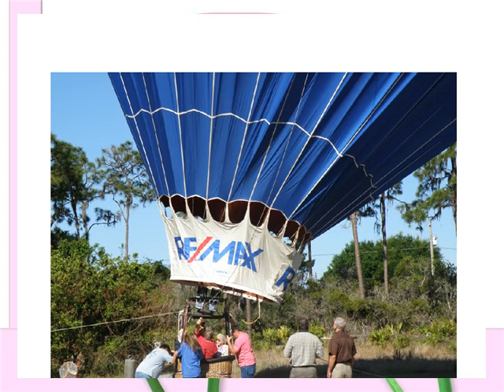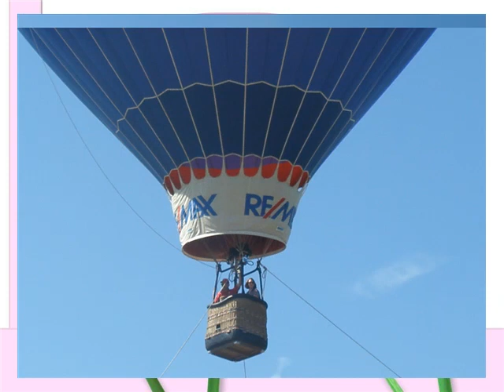Art And Craft Show April 2009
The Art and Craft Show Of Highlands County.  Proceeds to benefit "The Boys and Girls Club," Of Highlands County, Fl